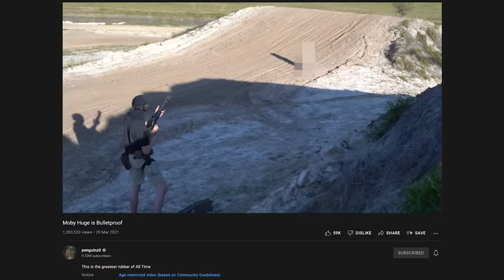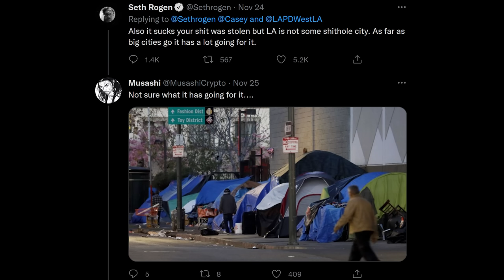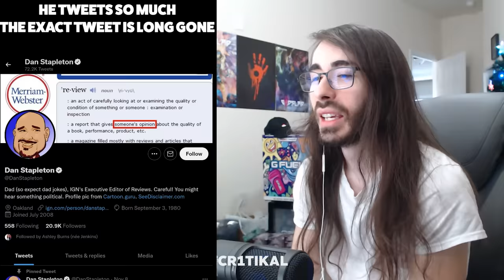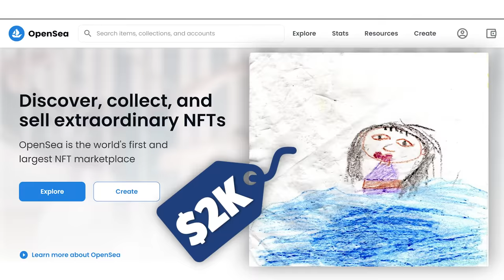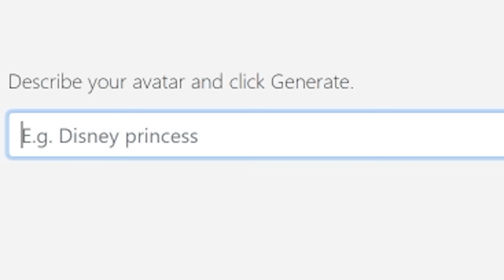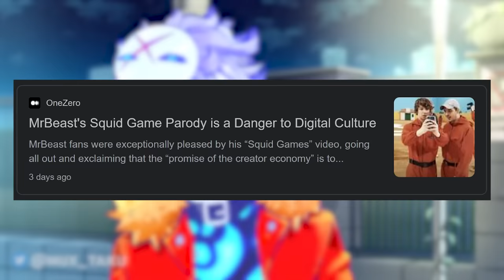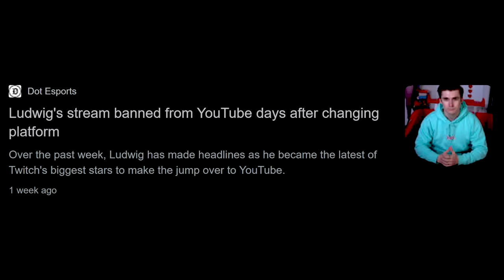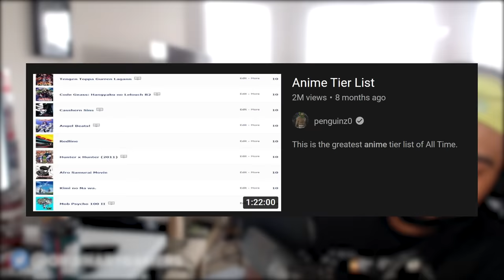The Least Ordinary Podcast Begins (ft Moistcr1tikal) | Some Ordinary Podcast #1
On the podcast's maiden voyage, hosts Muta, Oompa, and Nux will speak to to the one and only Charlie, aka Moistcr1tikal, aka, penguinz0.

Time Codes:
1:08 - Moby Huge and Education
4:28 - Movies & Seth Rogen
10:32 - Cults
13:23 - PlayStation VP
18:50 - Pokemon & Game Freak
21:36 - Stick Dick, Squid Token, & Internet Scams
23:50 - NFT's
52:41 - JoJo, Anime and Rick and Morty References
1:01:20 -  StoryFire and Shock Videos
1:06:51 - NuxTaku Drama
1:12:14 - Esports
1:14:25 - Starting a cult in the metaverse
1:17:00 - Nikocado Avocado